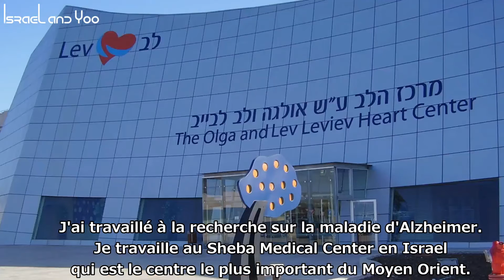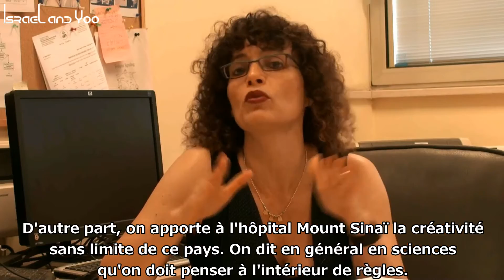Israel and Yoo - Michal Schneider-Beeri - Sciences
Qui sommes-nous ?

Israel and Yoo  est une équipe d’amis bénévoles autour de sa fondatrice Nicole Riahi

Pourquoi ?

montrer «Israël tel quel»

En donnant la parole aux israéliens, quelle que soit leur communauté, avec une question simple

« Qu’est-ce qu’être israélien ?»

Survivre par l’excellence…

Michal Schneider Beeri est d’une lignée familiale de médecins spécialisés en cardiologie entre autres en Israel et aux États Unis. Son frère et elle-même partagent leurs temps entre les deux pays.  L’excellence à toujours été le moteur de sa vie car dit-elle « en Israel pour survivre nous devons être excellents dans plusieurs domaines et a fortiori dans la recherche et la medicine ».

Elle allie avec bonheur sa vie professionnelle et sa vie de femme étant mère  de quatre enfants. Michal concentre sa recherche scientifique sur les aspects neurobiologiques et neuropsychologiques liés à la vieillesse. Elle a publié plus de cinquante ouvrages sur le sujet ainsi que sur la prévention pour les personnes à risque.

Des étudiants du monde entier se pressent pour faire partie des stages organisés  par l’hôpital Tal Hashomer où elle enseigne également.

La liste  de prix et d’honneur dont elle a fait l’objet est incommensurable que ce soit en Israel où aux États Unis où elle officie au Mount Sinaï Hospital.